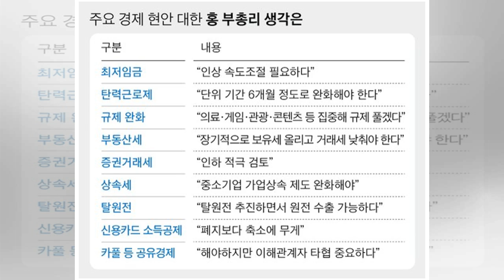[뉴스분석] 취임 100일 ‘경제 사령탑’ 홍남기號 ‘좌충우돌’ 현안과 과제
기자 김기환 기자 SNS 공유 및 댓글 SNS 클릭 수 1 페이스북 트위터 카카오스토리 SNS 공유 더보기 홍남기 경제부총리 겸 기획재정부 장관이 7일 국회 본회의장에서 인사말을 하고 있다. 임현동 기자 13일 취임 100일을 맞은 홍남기 경제부총리 겸 기획재정부 장관이 전날 국제통화기금(IMF으로 받아든 한국의 경제 성적표는 ‘합격점’ 이라기보다 ‘경고장’에 가까웠다. IMF는 이날 “한국의 경제 성장이 중ㆍ단기적으로 역풍을 맞고 있어 정책 조치가 필요하다”고 조언했다. 관료로서 “일을 맡기면 무조건 성과를 낸다”는 평가를 받아온...